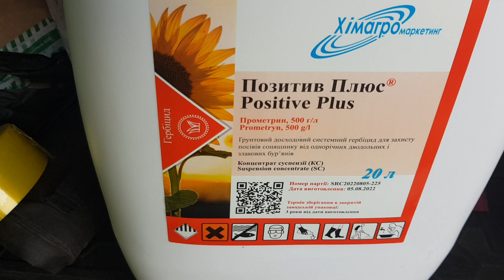внесення грунтової схеми на гранстаростійкий соняшник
препарат Авангард + був розроблений під замовлення компанії СоюзАгроКонсалтинг та немає негативної дії як на рослину так і на рослину.
Прерарат Позитив плюс це захист від двудольних для досягнення Вау ефекту норма внесення 2.5- 3л/ га

він працює швидко та ефективно розроблявся для застосування внутрі господарства на сої та ін культур для Агро Союза.